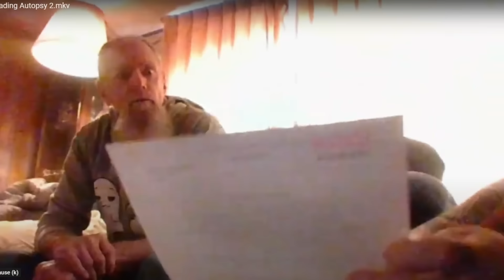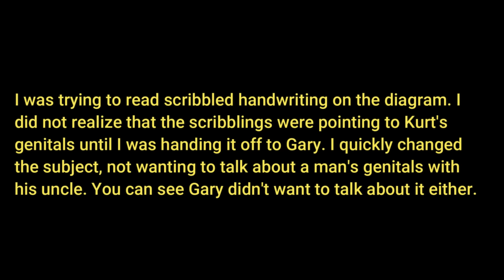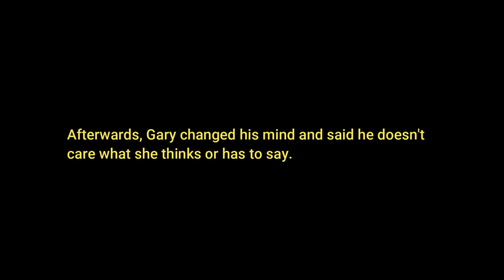Kurt Cobain Autopsy Report Revealed By Gary Cobain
Recorded October 2023 in Montesano, Washington